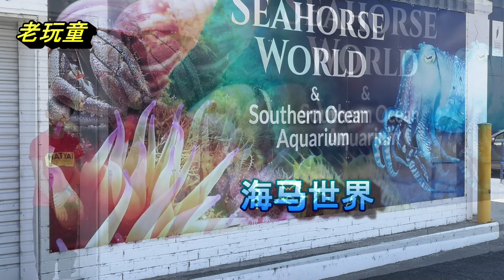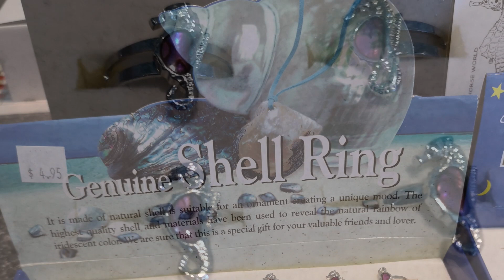可以触摸海马的海马世界,在塔斯马尼亚澳大利亚.从霍巴特出发Seahorse World in Tasmania, Australia.Hippocampus 海马被视作为海神的坐骑鸭嘴兽馆匕坎斐矿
零距离接触海马,从出生到成长大海马的生活都能清楚了解和体会.从没看过这么多海马.真是大开眼界.包括海马的繁殖，教育和保护.据估计，每年从野外采集的海马超过2000万支. 除了海马还有海龙,小丑鱼,英武鱼. 珊瑚等很多海底生物.
在世界各地， 人们聚集在闻名的水族馆里观赏海马世界的海马。但是， 在位于塔斯马尼亚塔玛谷风景怡人的美丽角，您可以在海马世界独特的设施里，更加接近充满神秘色彩的海马。美丽角距离朗塞斯顿或达文波特仅45分钟的车程。海马世界不仅是唯一一个获得澳大利亚联邦政府认证的海马养殖场，同时也是世界上少数的海马养殖场之一。

海马养殖场为我们提供了接触海马这种奇特生物的独特途径。 充满教育性的导游解说将会带您游览海马之穴，海马养殖场以及奇妙的南方海域水族馆。在导游团的終站，您甚至可以拥有一次难得的人生体验 – 把海马捧在掌心中。

除此之外，他们展示了塔斯马尼亚原生态海洋环境里的生物； 当中包括了美丽的草海龙，塔斯马尼亚巨型螃蟹，当地不同种类的鲨鱼，以及巨型乌贼等等的海洋生物。

少于100米的步行距离以及平坦的建筑表面， 让各种年龄层的客人可以轻松的游览的设施。 如果有需要，海马世界沿途还备有可供休息的长椅。 建议客人们穿上舒适的平底鞋。

也有琳琅满目的礼品店挑选塔斯马尼亚纪念品。 或一边品尝香浓的咖啡，一边在一楼的观景区欣赏塔玛河口的迷人景色。

如果提前预定海马世界可以为您安排中文导游团。
游览团时长 ： 45分钟

游览团人数 ：1-25 人

游览团时段 ： 12月 至4 月 – 开始时间 9.30am， 最后一团下午4.15pm

5月至11月 – 开始时间 10am, 11am, 12pm, 1pm, 2pm, 3pm, 最后一团 4pm.

地址 ：Shed 1A, Inspection Head Wharf, 200 Flinders Street, Beauty Point, Tasmania.

车程 ：４５分钟　（从朗塞斯顿或达文波特出发）

３小时　（从霍巴特出发）

票价 ：　成人－　＄23.50，　小孩（４－１６岁）　－　＄10.00，　优惠票　（学生／长者）　－　＄21.00，　家庭票　（家长以及最多六个小孩）－　＄58.00，三岁以下幼儿　－　免费

塔玛三通票

如果您想要参观海马世界， 鸭嘴兽馆以及匕坎斐矿博物馆，您可以在以上景点区或者埃克塞特（Exeter）的塔玛游客中心购买塔玛三通票。这是对成人，学生，长者或家庭而言最实惠的选择 （备注：塔玛三通票并不在网上出售）。

成人：＄55.00 家庭：＄143.00

在全球范围内，海马数量受到野生采伐的影响，特别是在亚洲地区，但也受到栖息地破坏的影响。国际自然保护联盟（IUCN）濒危物种红色名录包括所有50种（加）海马。国家间的贸易受《联合国濒危物种国际贸易公约》（CITES）的监管。
海马世界源自1990年代澳洲塔斯马尼亚大学发起的研究工作，该研究着眼于塔斯马尼亚本地的大腹便便海马的生命周期。

因此，一个商业繁殖项目“澳大利亚海马”始于1998年，从成立之初就吸引了游客的兴趣。1999年，进行了一项可行性研究，与育种项目一起探索旅游业

自1999年以来，海马世界一直是塔斯马尼亚州北部的重要区域景点，吸引了超过50万游客，并雇用了多达14名当地员工。海马世界是商业和环境成就的绝佳例证。

2010年，Craig和Rachelle Hawkins购买了Seahorse World。Rachelle是该项目开始时的高级生物学家。澳大利亚海马是海马世界的母公司。

根据澳大利亚环境署的许可，海马世界是世界上极少数根据CITES计划注册出口海马的海马养殖场之一
海马世界位于塔斯马尼亚岛北部风景如画的美丽点（Beauty Point），距朗塞斯顿（Launceston）北部仅45分钟车程，距德文波特（Devonport）以东45分钟车程。
当您到达Beauty Point时，按照指示前往Seahorse World。我们在入口附近提供5分钟的落客区。停车场位于码头，距离酒店有2分钟的步行路程

从德文波特（Devonport）出发的最佳路线是在Frankford Highway，在埃克塞特（Exeter）左转。从朗塞斯顿（Launceston）出发，沿着西添马舰（West Tamar）高速公路一直通往美容点（Beauty Point）。从东北方向，穿过蝙蝠侠大桥，然后右转到西塔玛尔高速公路，一直到美丽点。